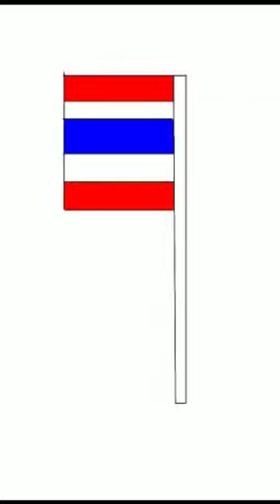Draw the flag of Thailand#thailand